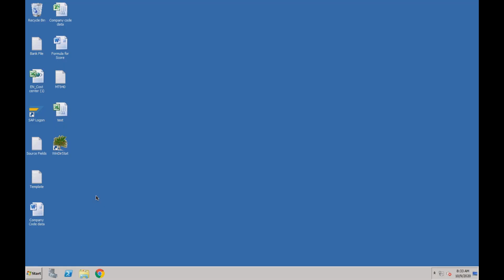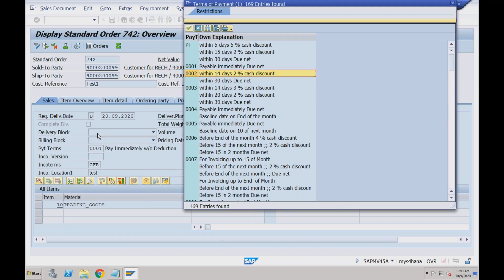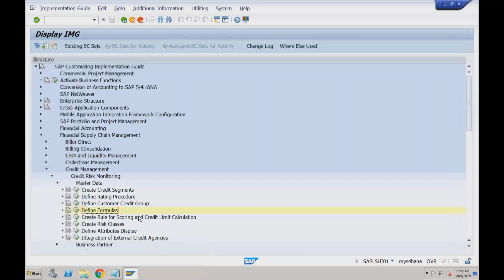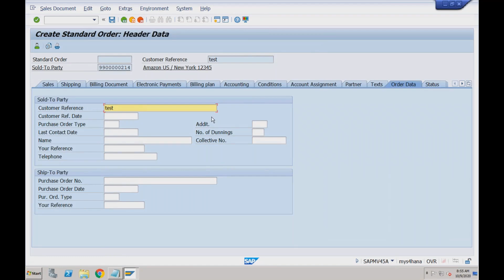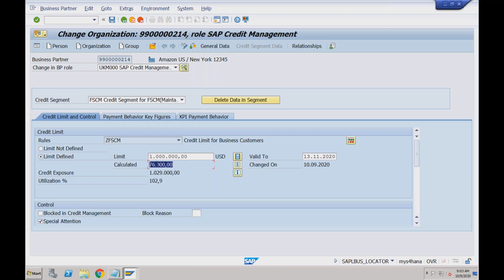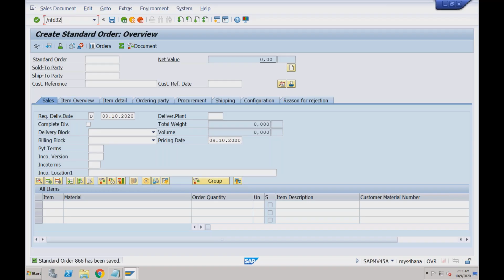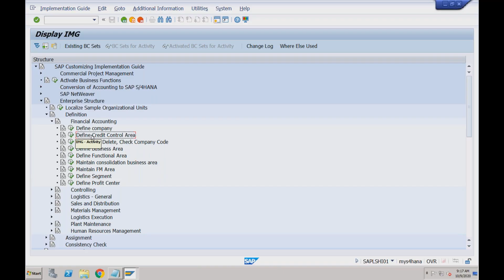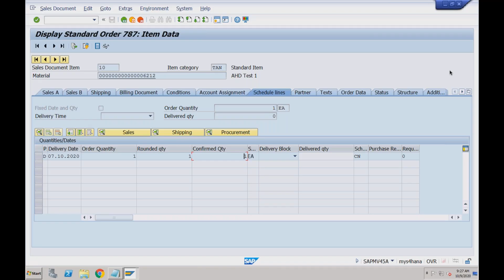SAP S/4 HANA SD 2024 Credit Management 1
SAP S/4 HANA SD 2024 Credit Management 1 -16